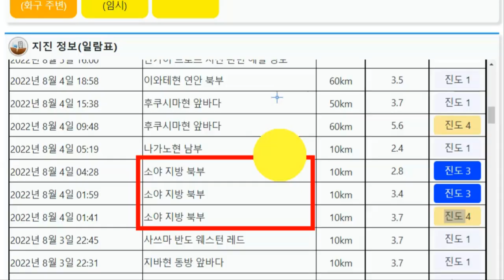군발지진+폭우 후쿠시마 다리 무너져 일본 태풍 피해는 장난에 불과했다 지진과 역대급 폭우 발생! 전철 두동강